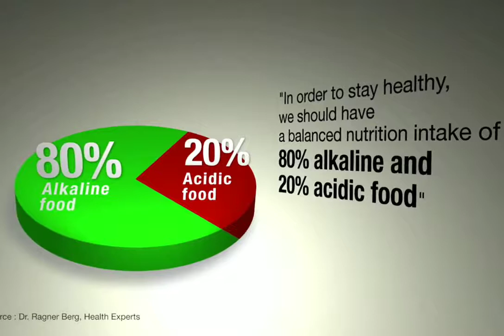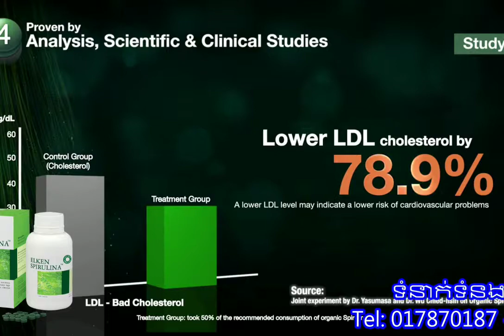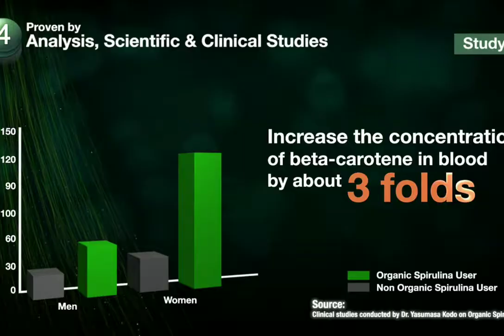ស្តេចសារាយសមុទ្រអែលខិនស្ពីរូលីណា អាចជួយសុខភាពបានច្រើនយ៉ាង :Tel: 017870187,086870187,066870187.